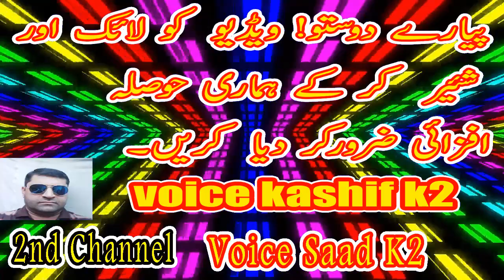Maharani EP#78 | महारानी | Romantic Bedtime Story| Horror Story To Read | Novels To Read |Love Story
Maharani EP#72 | महारानी | Adventurous Thriller Romantic Story | Tareekhi novels in urdu
Maharani By Kanwal Hashmat Ali Khan

Maharani novel is authored by kanwal hashmat ali khan containing an adventurous
thriller romantic story published in imran digest in complete 1,2,3 parts urdu language with the size of 30 mb in good quality format labeled into adventure urdu books and kanwal hashmat ali khan novels. Click on the mentioned mediafire link to download maharani novel pdf but can't read online book free as all parts are merged in single file.

Sanp Horror Story | Sanp P

Beautiful Girl And Zalim Jinnat | Purisrar Rea

1) Maharani A Love Story
2) Maharani Romanvi Novel
3) horror story writing
4) most romantic love story in hindi
5) Maharani
6) Maharani ki kahani
7) Real Love Story
8) romantic bedtime story
9) महारानी